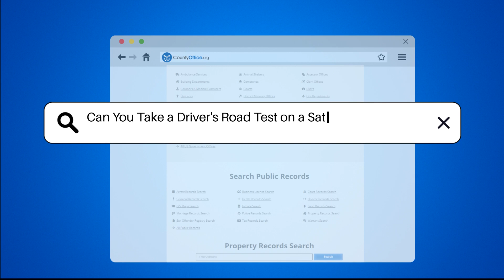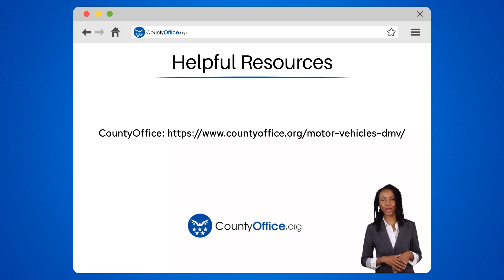Can You Take a Driver's Road Test on a Saturday at the DMV? | CountyOffice.org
Can You Take a Driver's Road Test on a Saturday at the DMV? Are you curious about scheduling a driver's road test on a Saturday at the DMV? In this video, we dive into the details you need to know about the possibility of taking a road test on a Saturday, especially in New York. While road tests are typically conducted on weekdays, there are occasional opportunities for Saturday tests. We'll guide you on how to confirm availability and what requirements you need to meet to schedule your road test, whether on a weekday or a rare Saturday. Stay informed about factors that can affect test scheduling, such as weather conditions and road construction, to ensure a smooth testing experience.